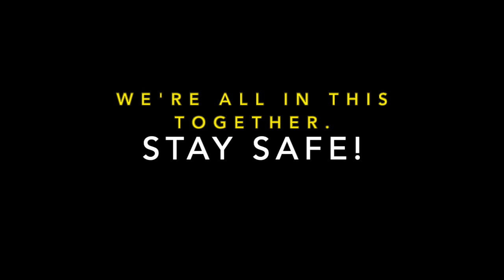Social Distancing Tips with Shakespeare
Turns out Shakespeare gave us some great tips on how to handle coronavirus!

Big thanks to Big Nerd Ranch for the equipment!